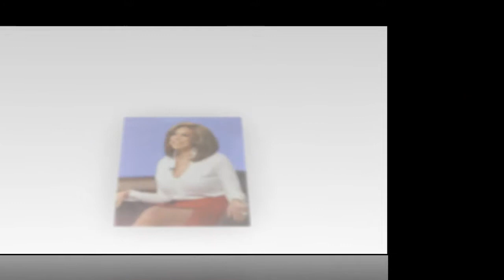The dark past of Wendy Williams you do not know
Wendy Williams lives for gossip. The radio DJ-turned-talk show host always says it like she means it and is undoubtedly the queen of spilling the tea